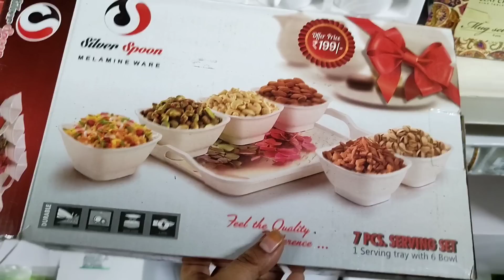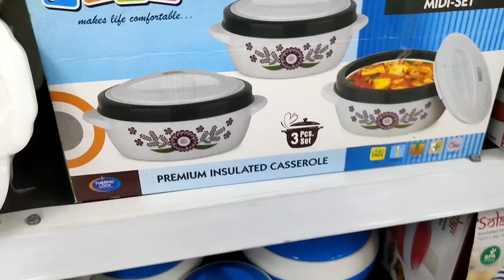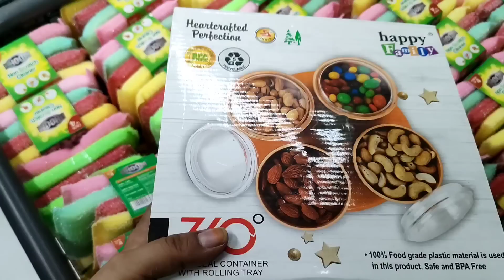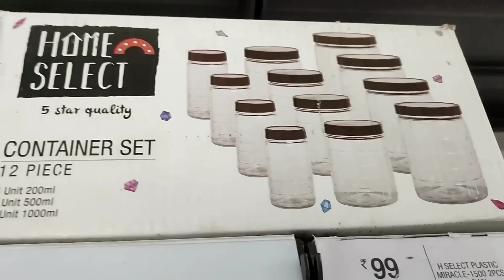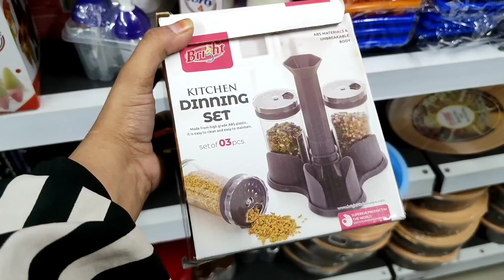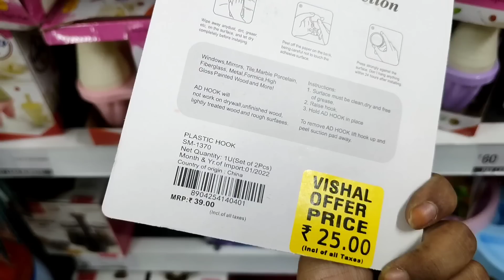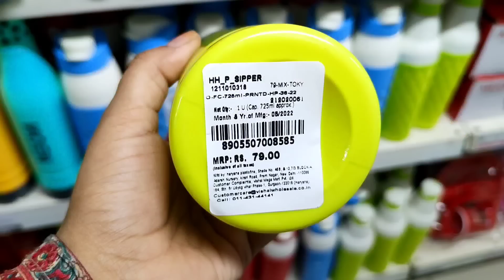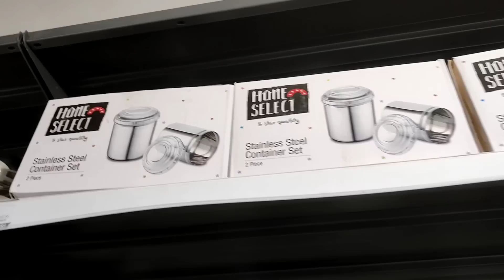Vishal Mega Mart Bakra Eid 2022 Offer Buy One Get One Free | 50% Off Kitchenware Household Product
addres:- nakhas chowk Lucknow